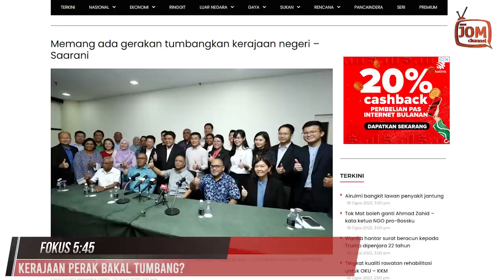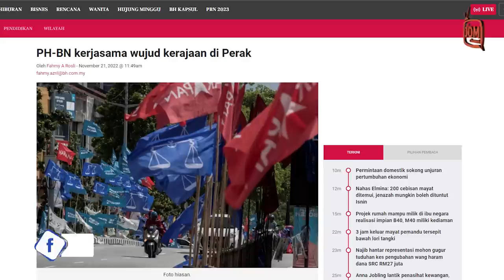18.08.2023 - FOKUS 5.45 | PANAS!! PERIKATAN NASIONAL CUBA TEBUK ATAP DENGAN MEMUJUK 4 ADUN PERAK?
Menteri Besar Perak, Dato’ Seri Saarani Mohamad mendakwa memang wujud usaha pihak tertentu untuk menggulingkan pentadbiran kerajaan negeri sekarang.